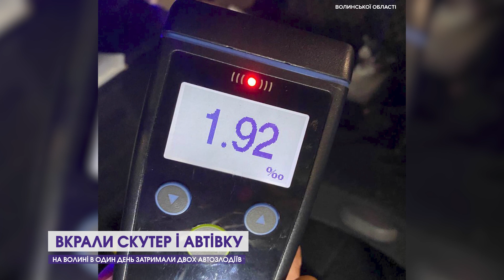Вкрали скутер і автівку: на Волині затримали автозлодіїв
На вкраденому авто – далеко не заїдеш. Вчора, 8 січня, до правоохоронців звернувся лучанин: у нього вкрали машину. Він на кілька хвилин відійшов у справах, щоправда, автівку залишив відкритою разом із ключами всередині. Такою нагодою скористався зловмисник, однак далеко не заїхав. За кілька хвилин його затримали патрульні на Рівненській.
12 Канал у телеграмі, усі важливі новини Волині, України і світу.